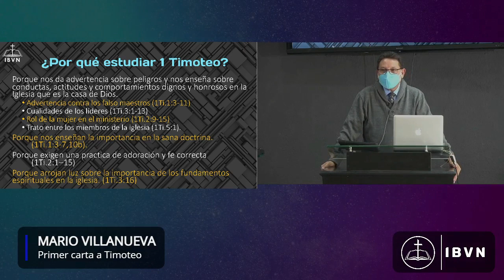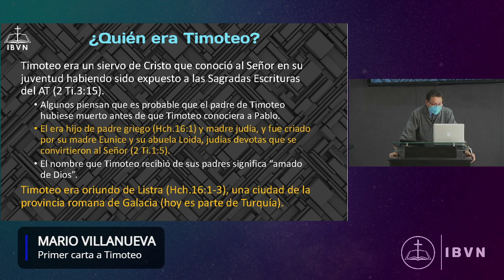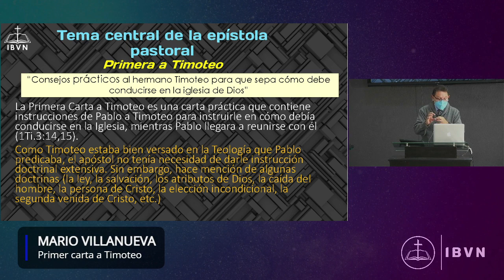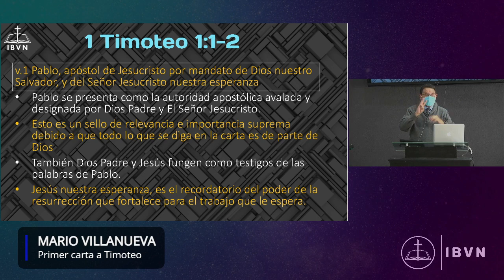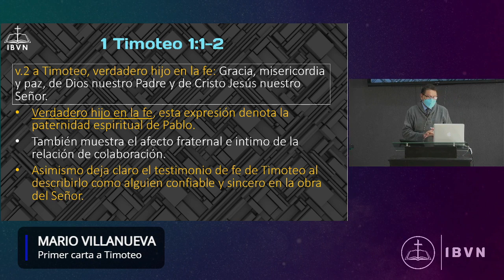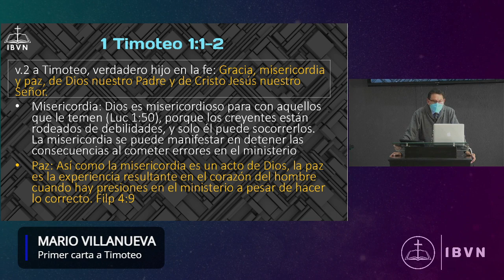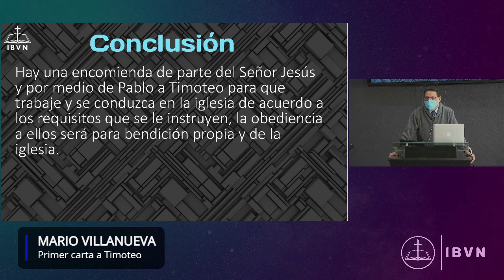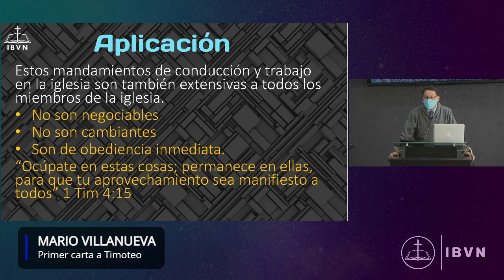Predica "Introducción a 1 Timoteo" por Pastor Mario Villanueva